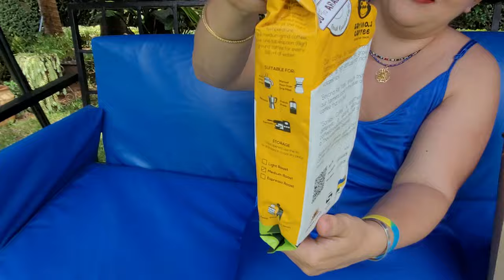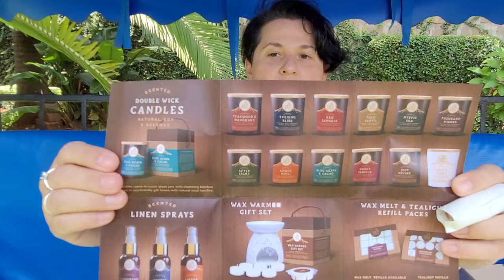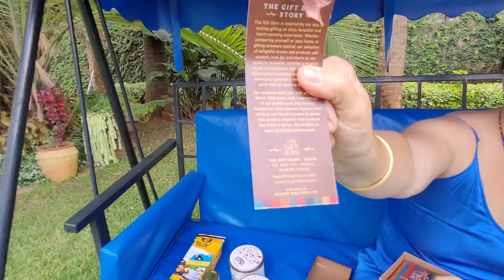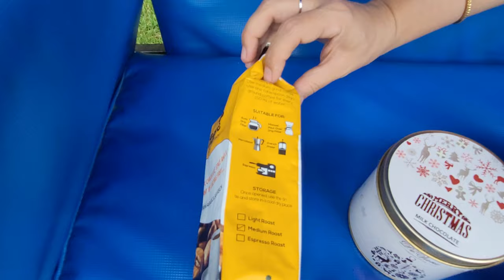ПОДАРКИ ИЗ РУАНДЫ и КЕНИИ/ЧТО НАМ ПРИВЕЗЛИ ДРУЗЬЯ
Всем привет!
Ну, вот и действительно последнее большое видео из Кении!
На этот раз друзья нам дарят подарки из Руанды и Кении. Покажем, что же мы увезем с собой!